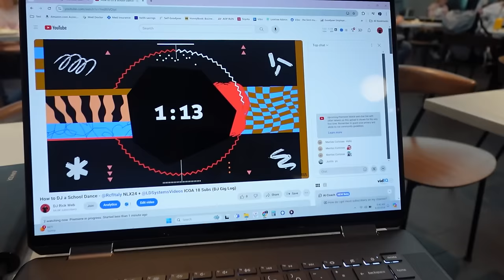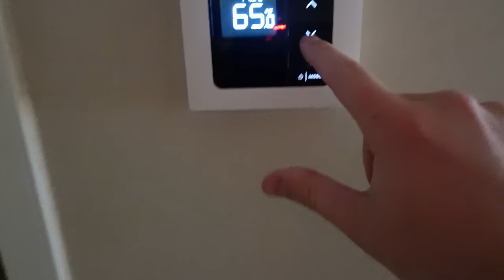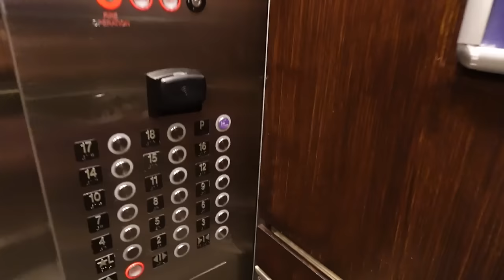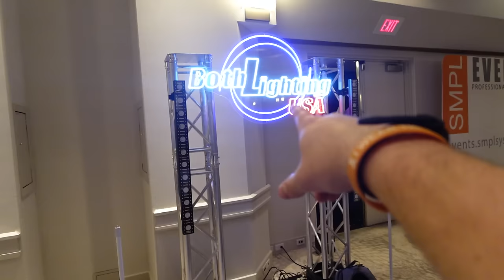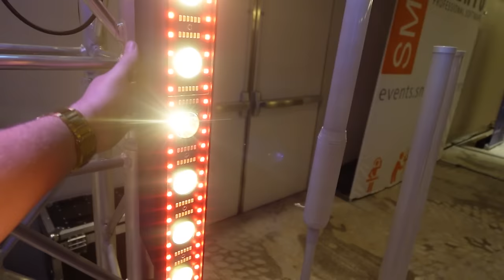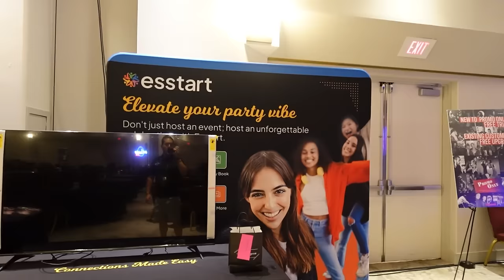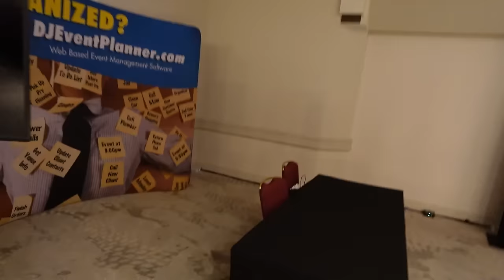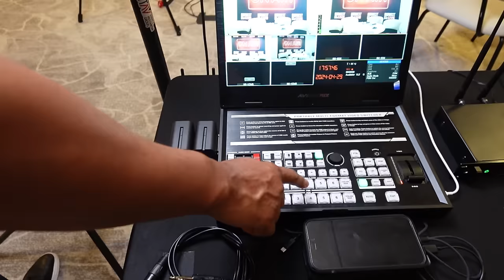DJ Vlog - BEST DJ Event? (@Midwestdjslive 2024 | @BothLightingUSA )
Wow Midwest DJ Live was INSANE! So much work being both an attendee and a vendor, but it was so much fun!!!

📸Podcast LIVE at Midwest
🎧Want tickets for 2025?

Shoutout to all the people that helped us out at @Midwestdjslive  @pinnacleproduction @DJLifePodcast @AaronStrawn @ArocEntertainment @DjWooPig @ElectroVoiceOfficial @NLFXpro @DJMarcellusDoe @BothLightingUSA @djshowout919

Truss/Staging
-4' by 4' Stage Risers made by ProXdirect

VIDEO GEAR